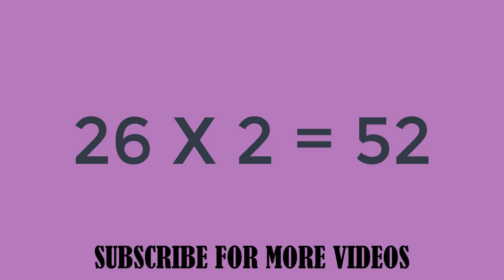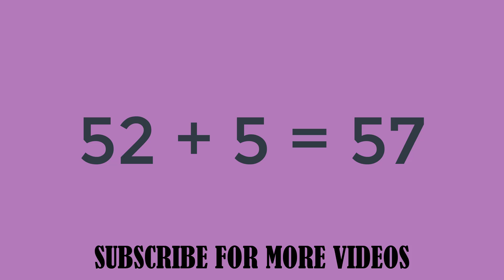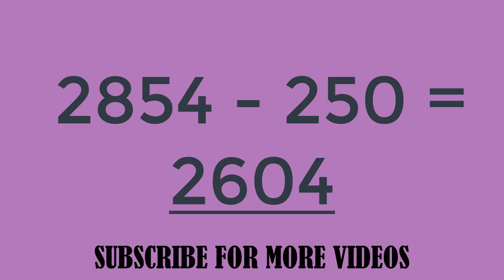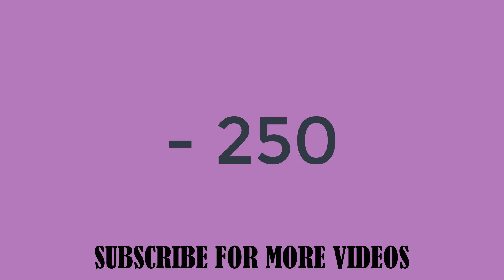🔴 உங்க நண்பரோட பிறந்த தேதியை கண்டுபிடிங்க ஒரே நிமிஷத்துல | Find your friend birth date in one minute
With this small trick you can find your friends birthday date and surprise them. Dont miss to surprise your friends.